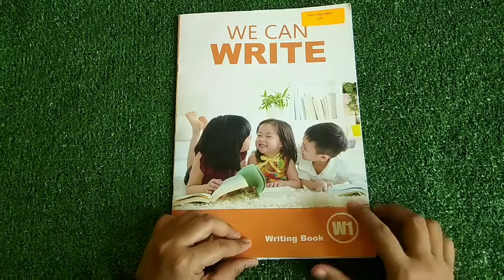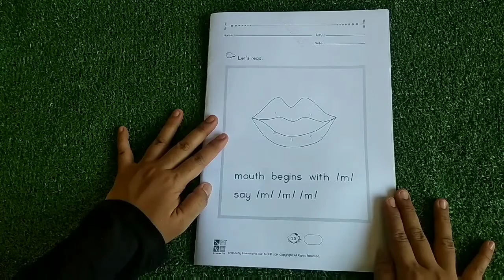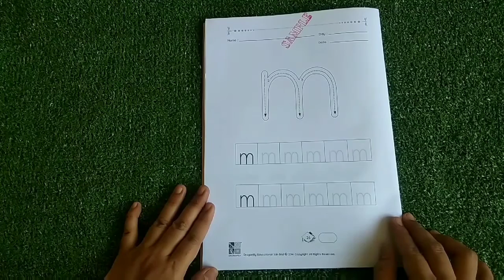25062020 Dragonfly Kulim & NT Hands and Minds Together Y3 - The Letter 'm' - Part 4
25062020 Dragonfly Kulim & NT Hands and Minds Together Y3 - The Letter 'm' - Part 4